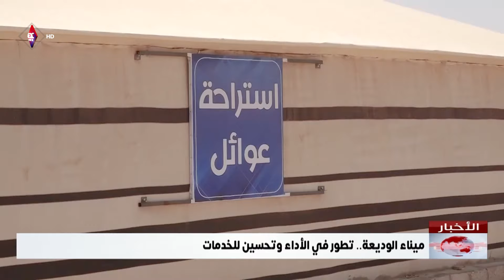ميناء الوديعة تطور في الأداء وتحسين للخدمات